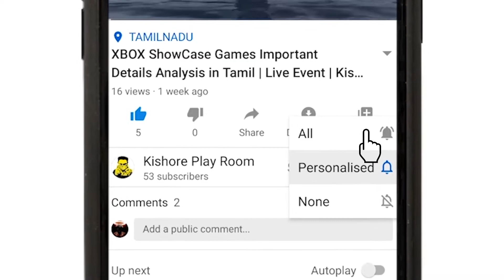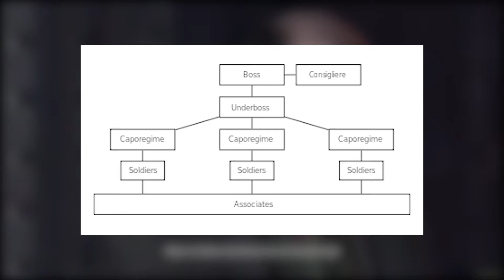Mafia 2-Definitive Edition Full Story Summary With Tamil Dub Cut Scenes(1080P 60FPS)|KishorePlayRoom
Hi, Friends in this video I tell vito scellito Become don story in Mafia 2, definitive edition will be launched in 2020 on this game 10th anniversary, this is a golden game with a good narrative and best sound works.